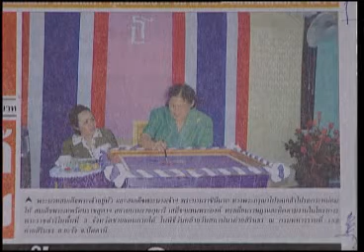ฟ้าวันใหม่ 27 09 55 เบรก1